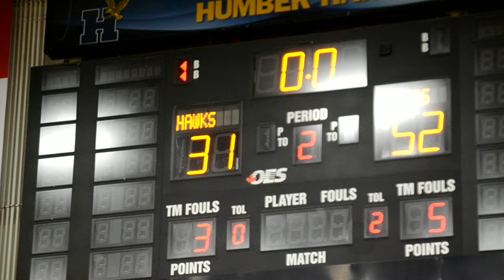Mercyhurst Lakers (NCAA D2) vs Humber College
Mercyhurst University takes on Humber College (Men's Basketball).